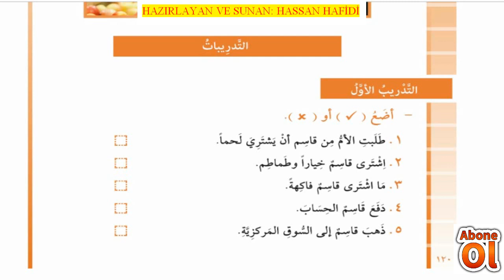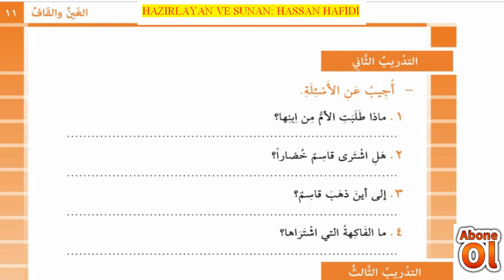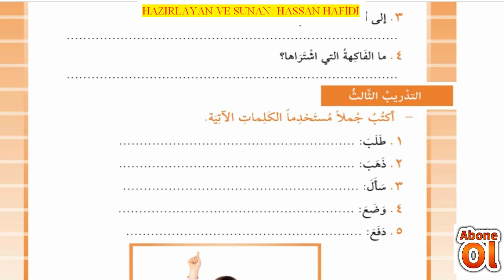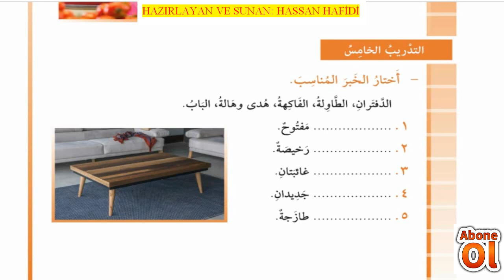Metin Cilt 1 Ders 11/ 2 الأحرف العربية غير الموجودة في اللغة التركية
الأحرف العربية غير الموجودة في اللغة التركية
تعلم اللغة التركية
دروس سهلة في اللغة التركية
أسهل طريقة لتعلم التركية
Arapça öğreniyorum
en kolay Arapça dersleri
en basit Arapça ifadeleri